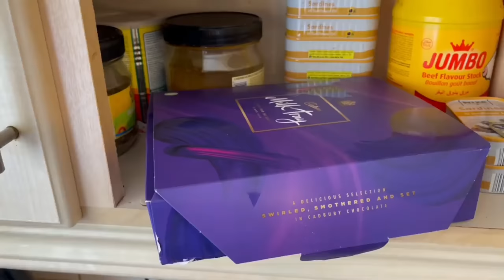TOP 7 VIDEOS OF VICTORIA ADEYINKA (2021)!!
THANK YOU FOR LETTING ME ENTERTAIN YOU THIS YEAR!!
SEE YOU IN 2022 BY GODS GRACE!!!
GOD BLESS XOXOX
MWAHHH XX- Victoriaaa Adeyinkaaa!!